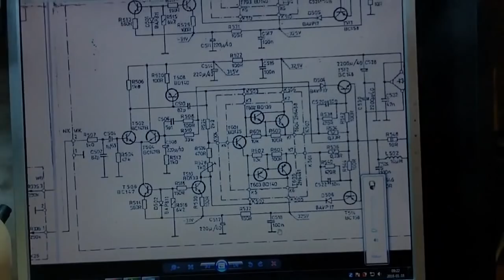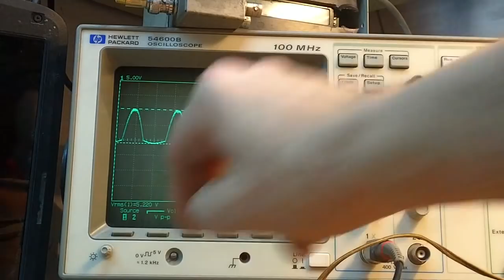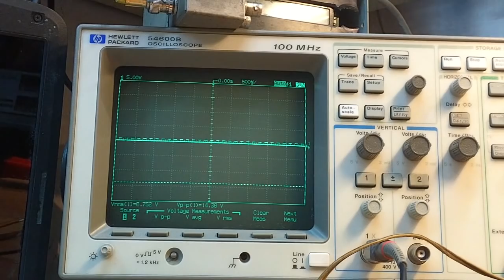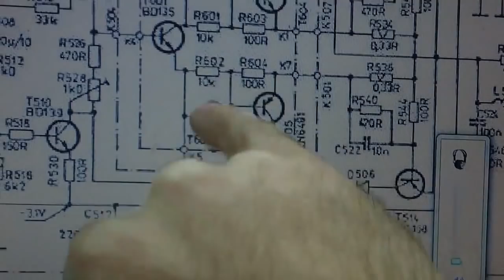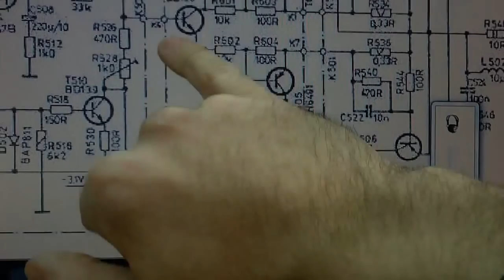Podrabiane Tranzystory BD911